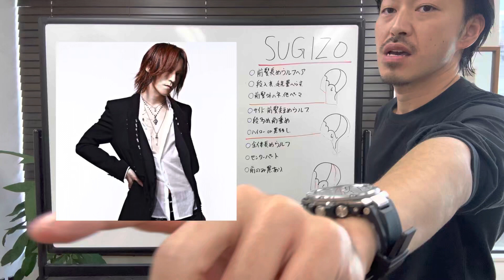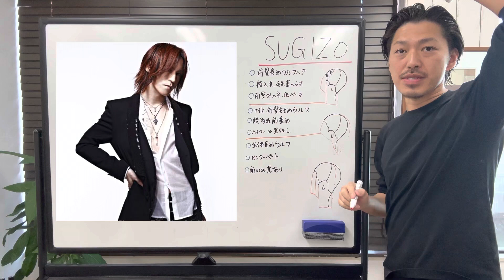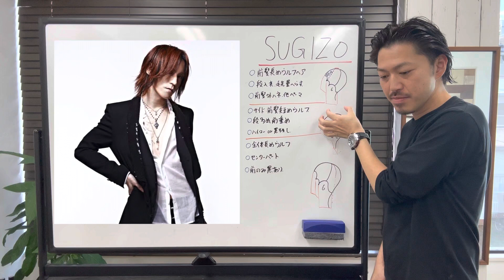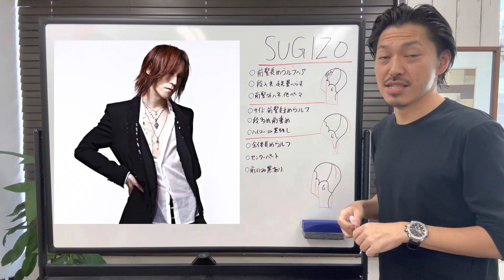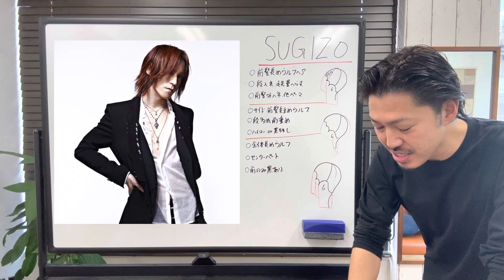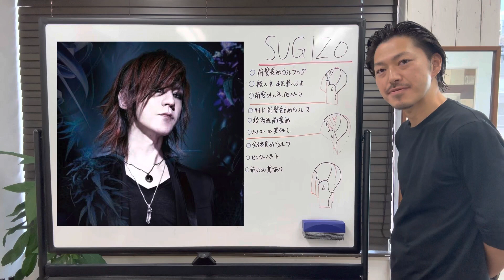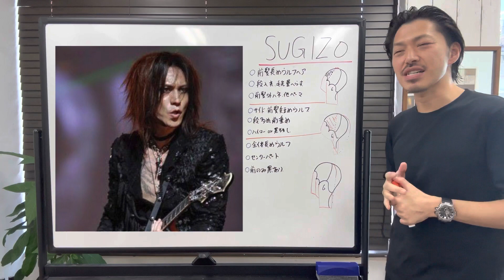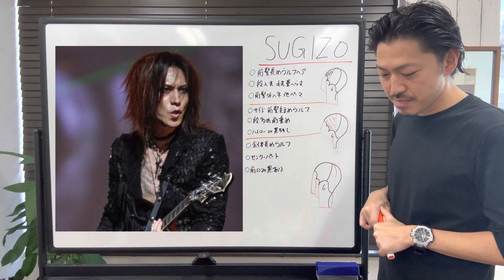[SUGIZO][LUNA SEA]ヘアスタイル解説とオーダー方法♪